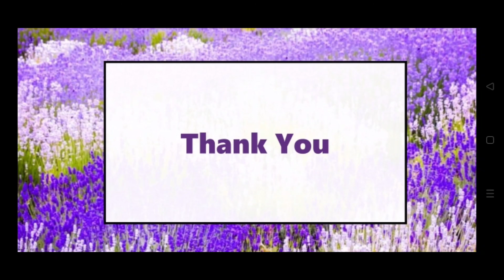Parth Uthopia Roadpali. 1 and 2 bhk flats available for sale. for details 7666405900.